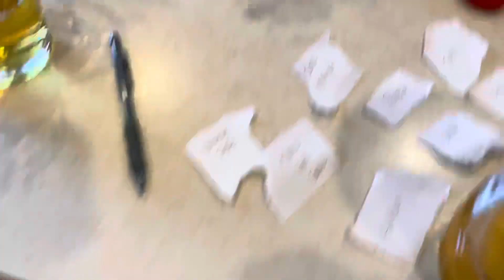Insane smoothie challenge pt2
Make sure you watch the whole thing. You won’t regret it.